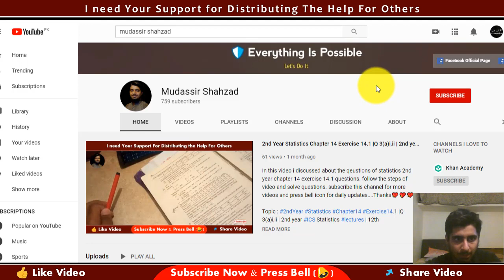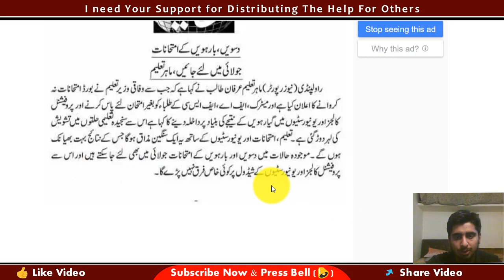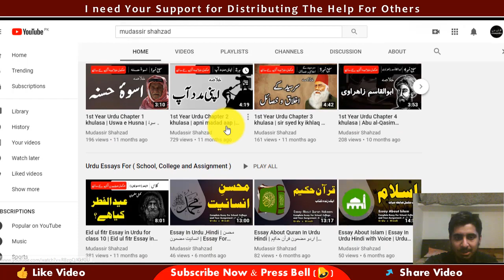Papers again in july , mahere taleem | exam news 2020 latest | 10th and 12th class papers | Mudassir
In this video i discussed about Papers again in july , mahere taleem. exam news 2020 latest .10th and 12th class papers .Mudassir shahzad.subscribe this channel for more videos and press bell icon for daily updates. Thanks💖💖💖

Topic : Papers again in july , mahere taleem | exam news #2020 latest | 10th and 12th class papers | Mudassir
Venue

🎩| Top Videos